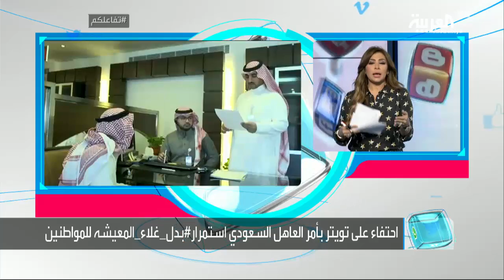تفاعلكم | تفاعل واسع مع صرف بدل غلاء المعيشة في السعودية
نبدأ حلقتنا من السعودية، ومع أمر ملكي أصدره العاهل السعودي الملك سلمان بن عبدالعزيز يتعلق باستمرار صرف بدل غلاء المعيشة لموظفي الدولة لمدة عام مالي جديد على أن يصرف بدل غلاء المعيشة حتى استكمال دراسة منظومةالحماية الاجتماعية.. وشمل الأمر الملكي استمرار زيادة مكافآت الطلاب والطالبات بنسبة 10  لعام مالي جديد وذلك بناء على ما رفعه ولي العهد الامير محمد بن سلمان.السعوديون وعلى تويتر تفاعلوا مع هذا الأمر الملكي عبر هاشتاق بدل غلاء المعيشه الذي وصل ولا يزال في قائمة الأعلى تداولا على تويتر في السعودية، فضلا عن هاشتاق ميزانيه السعوديه 2019 المتوقع اعلانها اليوم ..المحلل الاقتصادي ورئيس عام الاستثمارات في شركةinet   للتقنية عبدالله التمامي ضيف تفاعلكم مع سارة دندراوي